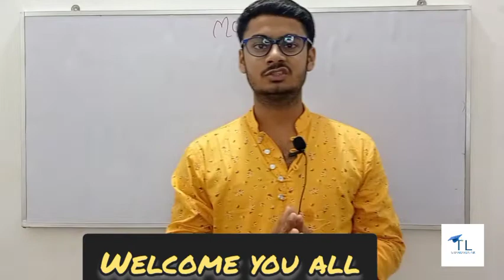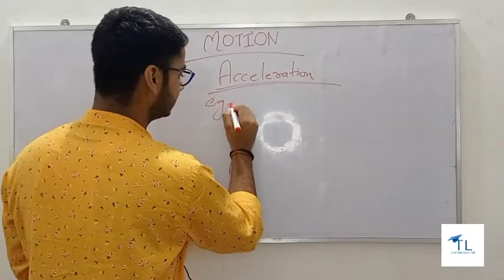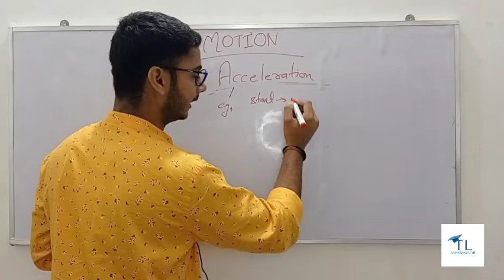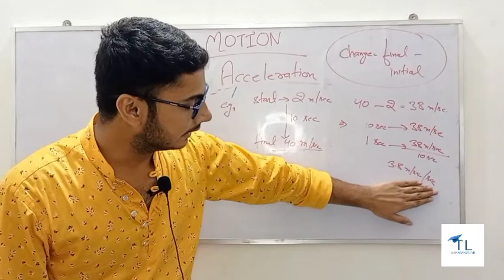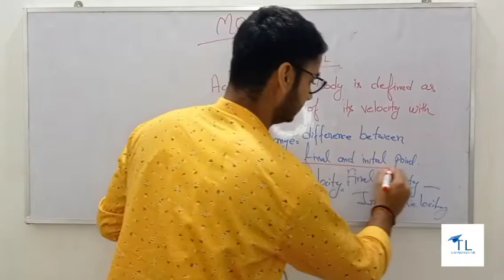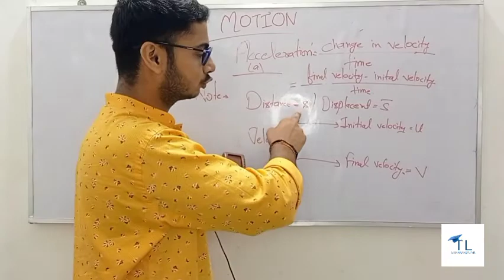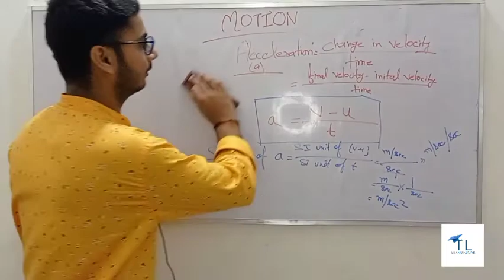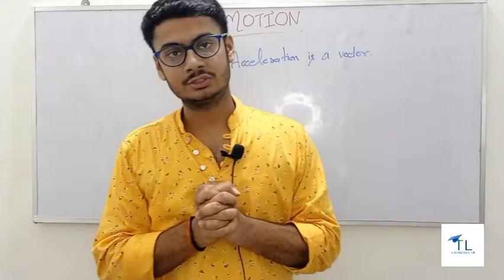Class-09:Motion-Acceleration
Dear lovely brothers and sisters,
I am trying my best to teach the students of class 09th and10th.I hope we all together work hard and get success in our higher secondary journey.
A huge thanks from deep of my hearth if you are here with me.